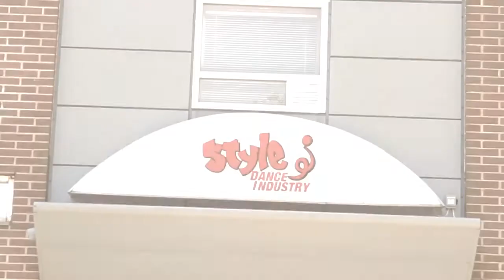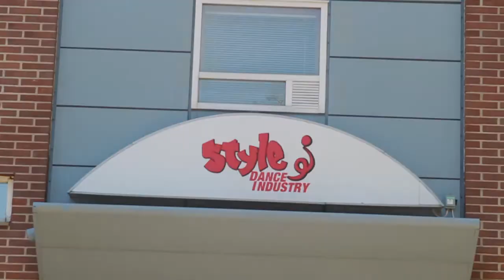SDI Summer Kids Camp 2013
Register now for SDI Summer kids' camp 2013 and get 50 euro discount! Offer lasts 20 April 2013. First-come-first-served basis. Limited post.

10-14 June 2013  - Dance-sport camp in English [Teacher: Ricky]
17-21 June 2013 -- Locking dance & sport camp in English (Teacher: Micah)
24-28 June 2013 -- Tanssi-ja liikuntaleirit lapsille (Dance-sport camp in Finnish)  [Teacher: Saara]
1-5 July 2013 -- Break-dance camp in English [Teacher: Reo]